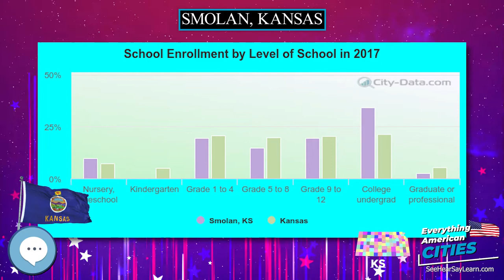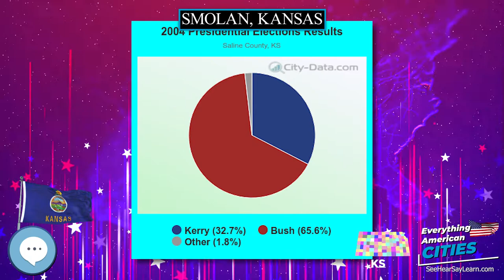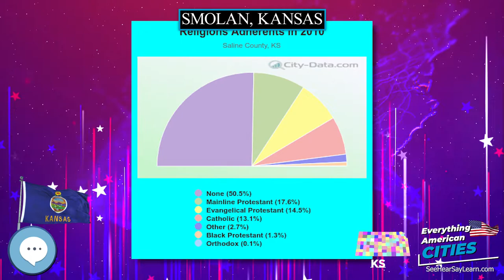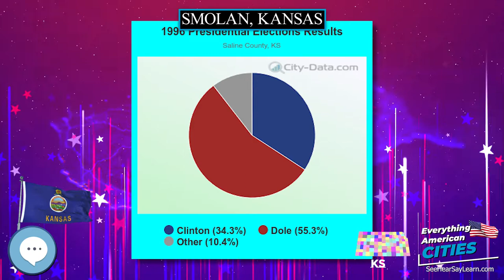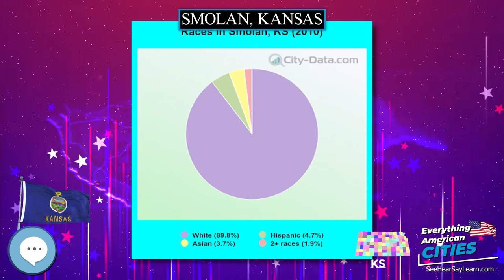Smolan, Kansas ⭐️🌎 AMERICAN CITIES 🌎⭐️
Smolan is a city in Saline County, Kansas, United States.  As of the 2010 census, the city population was 215.

Ghost Towns
Minelab GPZ 7000 Gold Nugget Metal Detector
Trending Audible Books
Link to Amazon.com